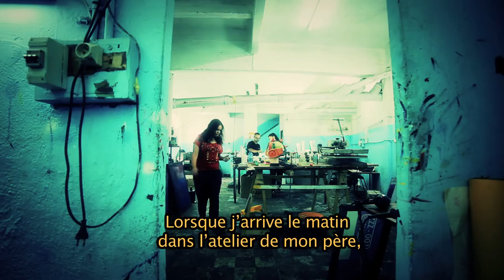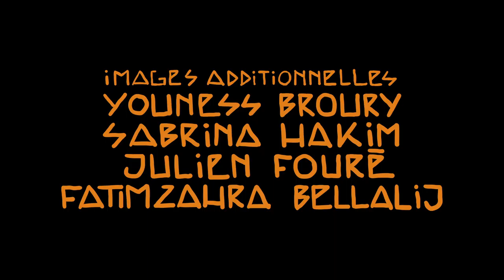ITTO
Signée par l’artiste Ayoub Normal, l’affiche de cette 17ème édition et le personnage qu’elle révèle, baptisé Itto, ont inspiré de nombreuses personnes. Parmi elles, la cosplayeuse Sanae Zaki, qui a vu en Itto une “guerrière amazighe”, et qui s’est appliquée à confectionner son costume et à l’incarner pendant le festival. Voici, en vidéo, Sanae dans la peau d’Itto. Un film de Raja Saddiki.

Assugass ighoudan 2968 à tous !

Graphiste-illustrateur - Ayoub Normal
Réalisé, filmé et monté par - Raja Saddiki
Images additionnelles - Youness Broury, Sabrina Hakim, Julien Fouré, Fatim Zahra Bellalij
Assistant caméra - Abdessamad Nouidrat
Assistant de production - Mehdi El Fetnassi
Sous-titres - Ayla Mrabet